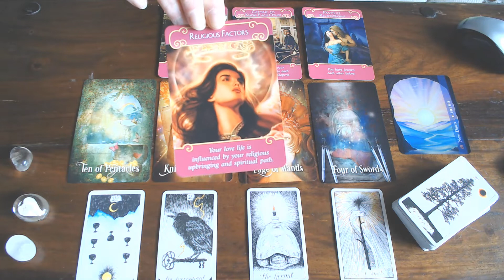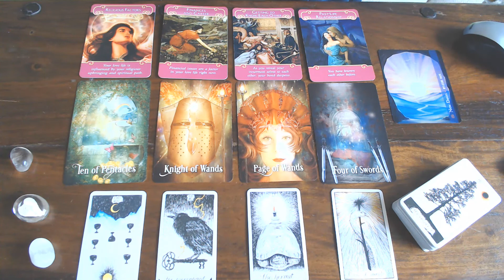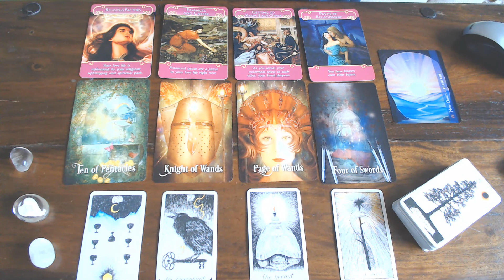VIRGO ROMANCE READING FOR FEBRUARY 2020 - TALK TO EACH OTHER! YOU CAN MAKE YOUR WISH COME TRUE!!💖💞🧡